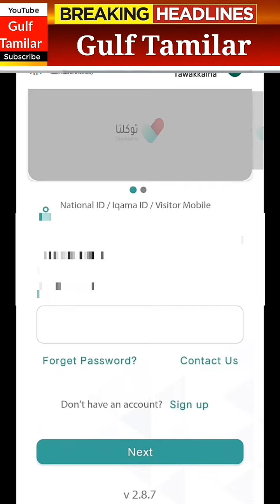Saudi Arabia news tamil|தவக்கல்னா பயன்பாடு 75 நாடுகளில் செயல்படுகிறது.|Gulf Tamilar news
தவக்கல்னா பயன்பாடு 75 நாடுகளில் செயல்படுகிறது.
தவக்கல்னா அப்ளிகேஷன் வேலை செய்யக்கூடிய நாடுகள்: India, Sri Lanka, Kuwai, UAE, Bahrain, Qatar, Oman, Jordan, Algeria, Sudan, Somalia, Morocco, Tunisia, Djibouti, Libya, Egypt, Mauritania, Indonesia, Afghanistan, Uzbekistan, South Africa, Lebanon, Nigeria, Eritrea, Ethiopia, Philippines, Bangladesh, Portugal, Czech Republic, Denmark, Sweden, the UK, Norway, Austria, the US, Japan, Greece, Spain, Estonia, Italy, Ireland, Iceland, Brunei, Belgium, Poland, Germany, Singapore, Switzerland, France, Finland, Cyprus, Kazakhstan, Croatia, Canada, Latvia, Luxembourg, Lithuania, Liechtenstein, Malta, Malaysia, Monaco, New Zealand, Netherlands, Maldives, and Azerbaijan.

Official Sites*
Queries & Business-

gulf Tamil tamil | tamil aviation news | tamil aviation | aviation | uae news | uae news tamil | tamil uae news | amiragam seithigal|gulf Tamilar news channel

           உங்கள் ஆதரவு தேவை என்றும்